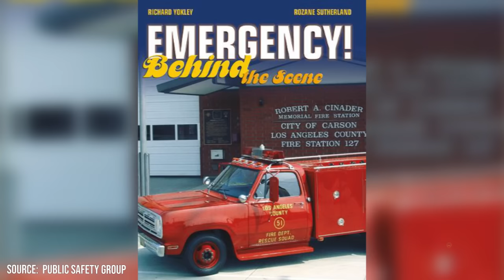This Scene Wasn’t Edited, Look Closer at the Emergency! Blooper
Did you know that a few episodes of Emergency! featured a Ford ambulance arriving at the scene, only to magically transform into a Chevy by the time it pulled up to Rampart? Or that Officer Vince's department mysteriously changed after an argument between the show's producer and the sheriff's department?

00:00 - Intro
00:25 - The Shape-Shifting Ambulance
00:54 - Time-Travelling Squad 51
01:39 - John’s First Role
02:10 - The Phantom Rear-view Mirror
02:29 - Color-Changing Pants
02:46 - Crew and Equipment Sightings
03:09 - Rescues from Real Life
03:55 - Mystery of the Car Wreck
04:40 - The Disappearance of Boot
05:17 - Television Pioneer
05:54 - A Risky Ride
06:31 - Authentic Badges
06:52 - Emergency! The Cartoon
07:30 - Emergency! Meets CHiPs
07:54 - Outro

Welcome to Facts Verse’s deep dive into the beloved TV show, Emergency! This video unravels the charm of the series and takes you behind the scenes, highlighting bloopers, continuity errors, and a few plot mysteries. From the multiple versions of Squad 51 to the curiously shifting pants colors of ambulance attendants, we cover it all.

We also delve into the fun facts that you may not be aware of. Find out how Emergency! contributed to a significant expansion in the number of paramedic units across North America, the authenticity of the on-screen badges, and how the rescues portrayed on the show were inspired by real fire station logbooks.

This facts-packed video also touches upon the first TV credit of a certain superstar, a curious cartoon spin-off, and the subtle crossovers with another popular show, CHiPs. And, of course, we discuss the real Station 51 that exists today, named in honor of the iconic TV show.

Whether you're a new viewer or a devoted fan, this video is bound to reveal aspects of Emergency! that will make you see the series in a whole new light. So, sit back, grab your favorite ice-cold beverage, and enjoy our homage to this classic show.